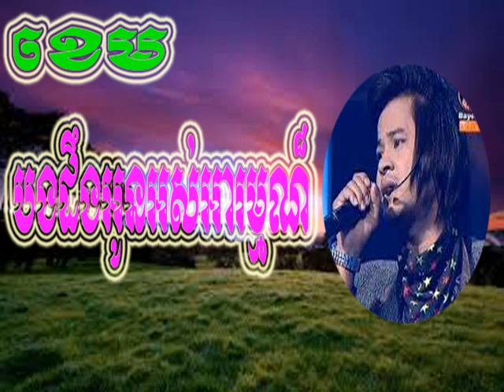Khem New Song MP3 Collection | Khem Non Stop | Khmer Song # 9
Khmer song
Sunday Production + Town Production
Singer: Khemarak sereymun + Khem + Narin
Songs: Oy Chir Nas + Songsa Oun Chea Prean Neary + Teung Trong Ster Thleay Niyeay Min Chej + Khnom Khlach Huy Luy + Krov Pi Yom Khjom Ach Tver Avey + Somros Bopha Pailen + Posat Bat Sne + Mit Krobey + Saropheap Sne Ter Oun Min Srolanh + Min Somlap Klun Doysa Srey Te + Thngai Sa Ek Oun Ka
Cambodia song
khem mp3
khem song
khem church
khem karan
khem 2014
khem collection
land of khem
khem birch